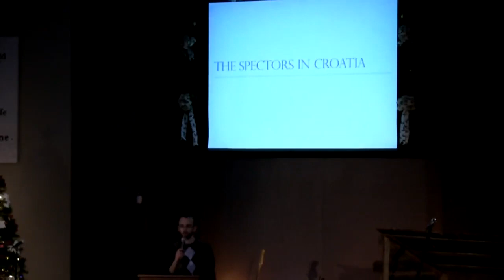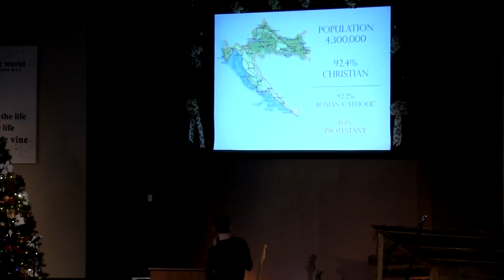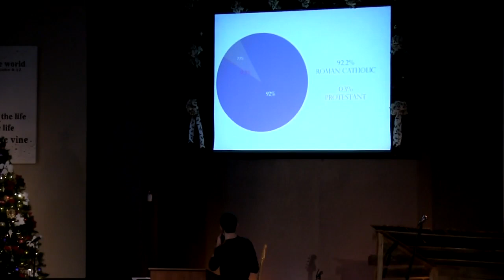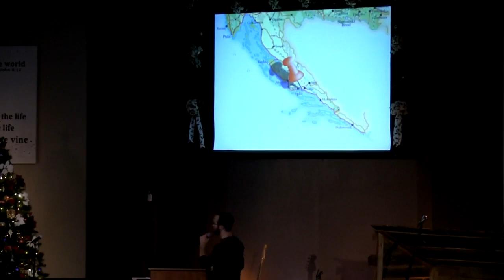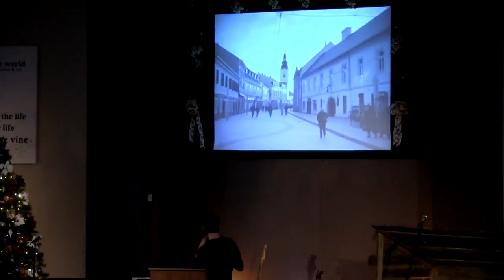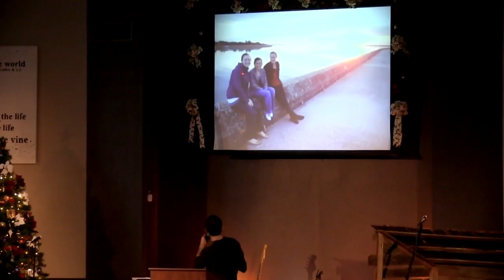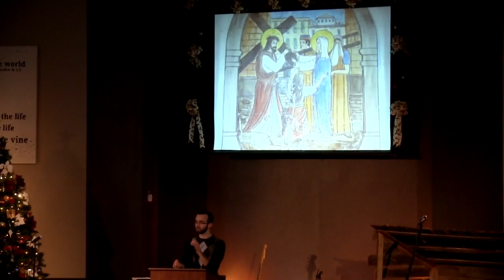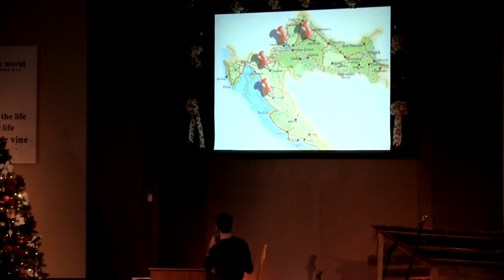Caring for the Souls of the Church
Pastor Ron shares out of Acts 20:17-28.